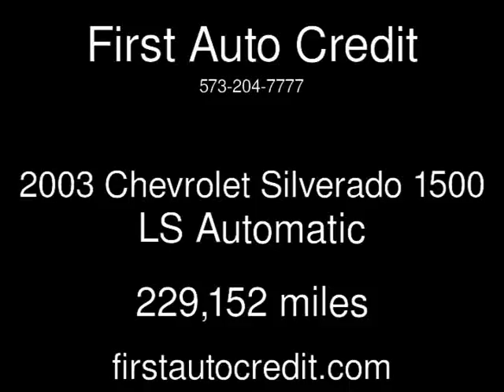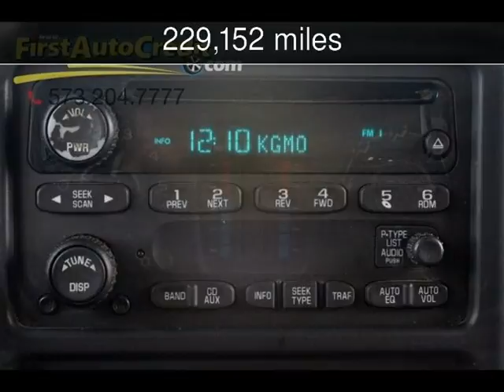2003 Chevrolet Silverado 1500 LS Used Cars - Jackson ,MO - 2017-12-21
See more details about this used car This 2003 Chevrolet Silverado 1500 LS with 229,152 miles is for sale at First Auto Credit.